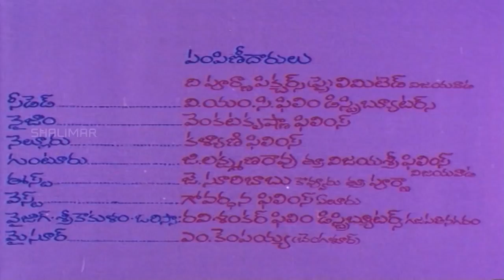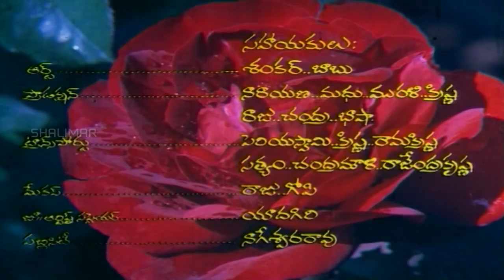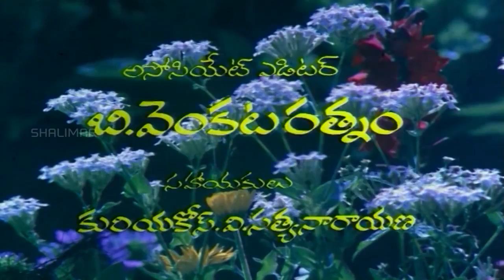Anubandham Telugu Full Length Movie Part 01/12 || Akkineni Nageswara Rao, Sujata, Radhika